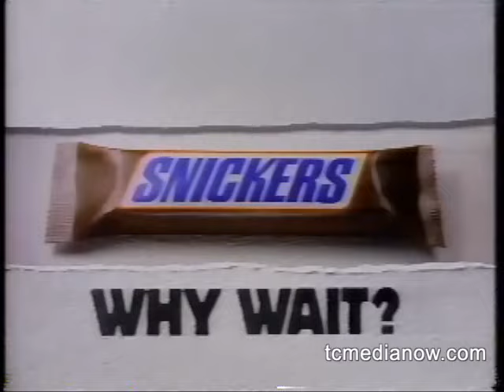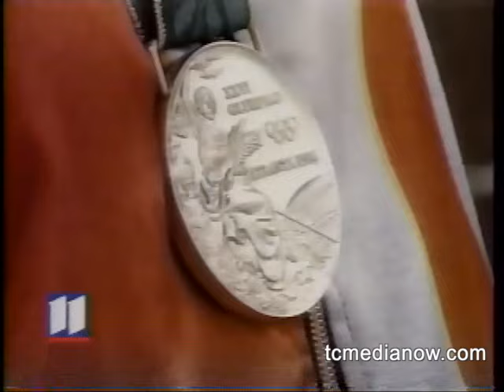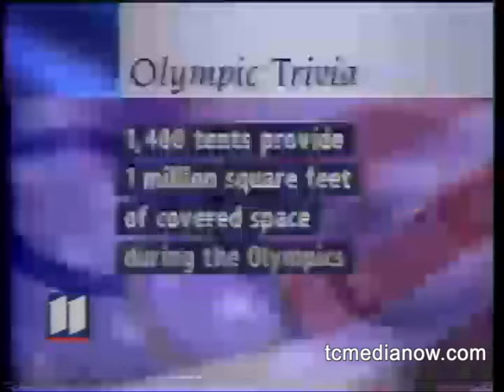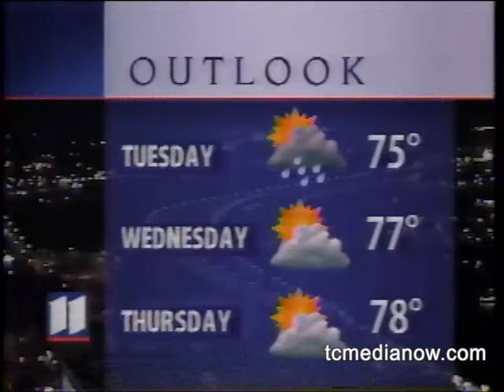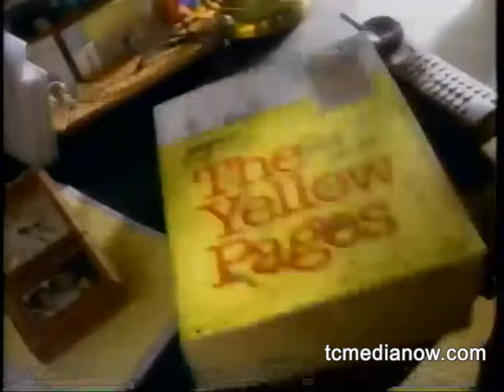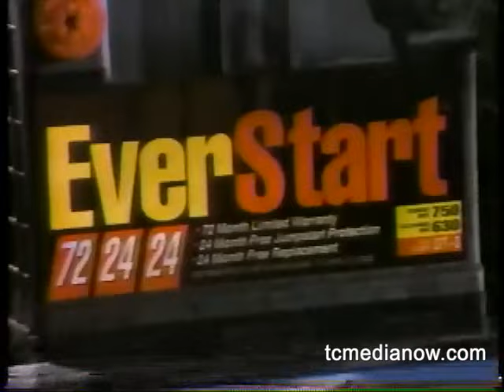KARE July 28, 1996, 10pm